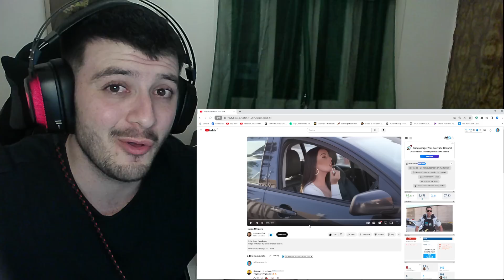Reaction To Australian Police